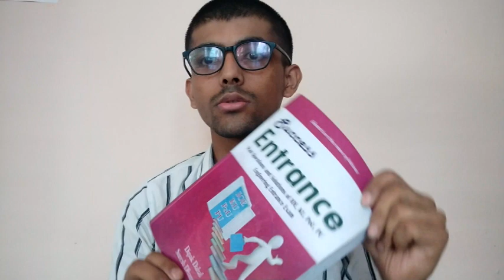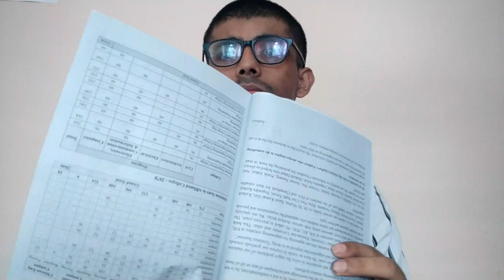How to write a book and get it published ?dipakdahal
If you want more suggestions and help we can get connected  in facebook , instagram and other social media .